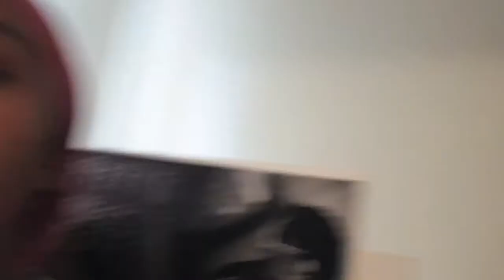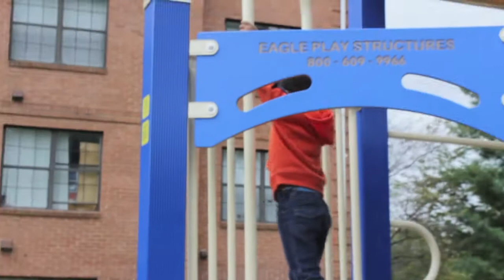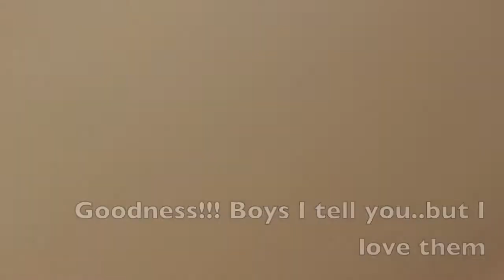MY BOYS ARE HOME!! VLOG #4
Super Excited to start a new journey!!! You guys will get to come into our day to day life and see how we live. I hope you enjoy and you are entertained. Thanks.